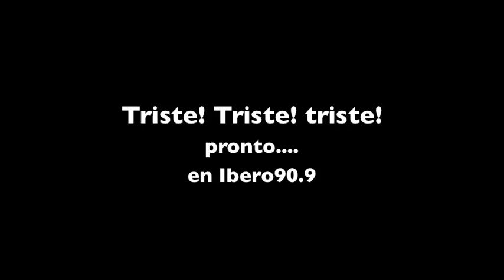Viejos Tristes / proximamente en Ibero 90.9